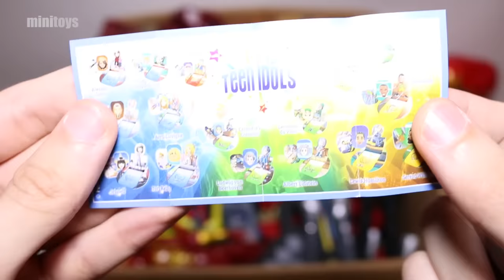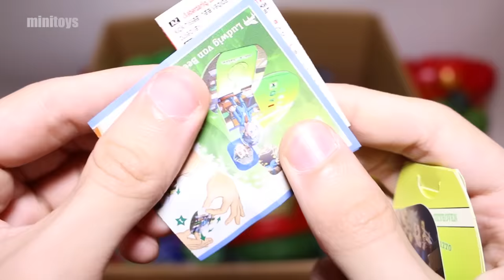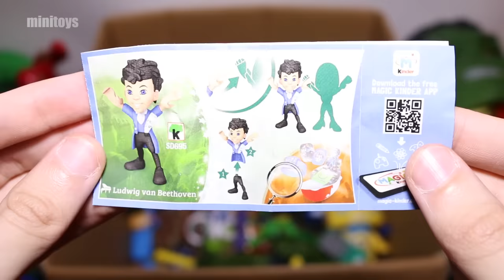Box of Toys: Marvel Mashers, Cars, Hulk, Iron Man, Captain America Action Figures and More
Box full of toys with Marvel Mashers, Cars, Avengers (Hulk, Iron Man, Captain America) Action Figures and More! Have fun watching!